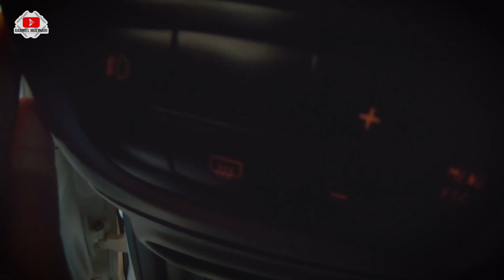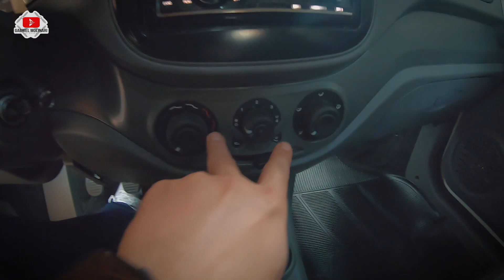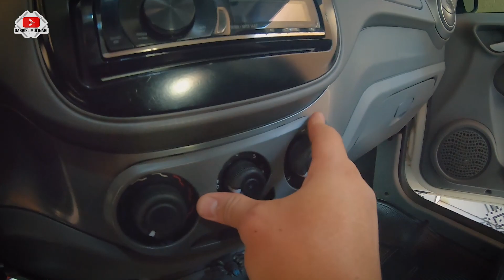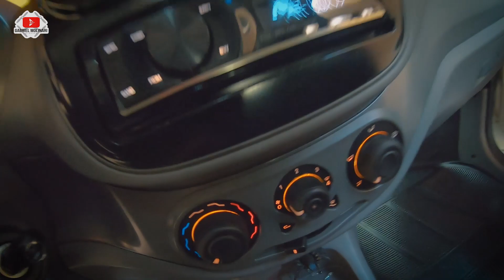INSTALEI LAMPADAS DA SHOPEE NO PALIO, SERÁ QUE AGUENTA??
▣ LFStore: @lfstore.ms
 |  Loja Online - Campo Grande
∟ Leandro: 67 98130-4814